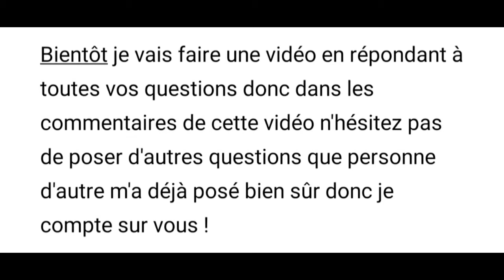une vidéo arriva très prochainement !